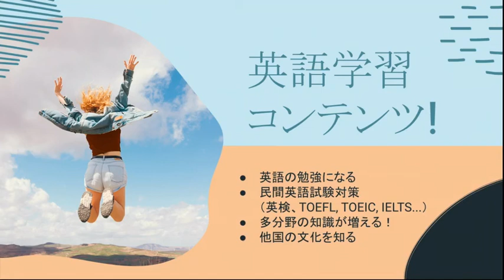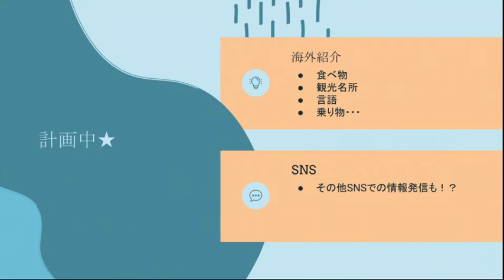【ようこそ！】港のYo-Chanねる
港のYo-Chanねるへようこそ！
Welcome to HarborYo-ChanNel!

皆さんで一緒に、新たなことに挑戦しましょう！
Let's challenge new things, we are together!

日本語と英語、両方で配信していきます！
Japanese and English are available!